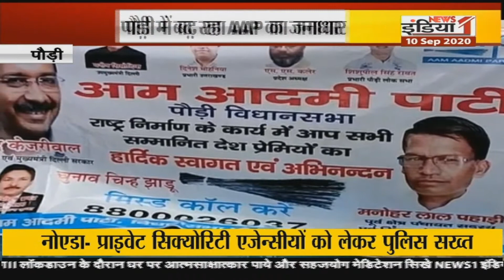Devbhoomi: कोरोना महामारी पर कांग्रेस की राजनीति तेज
Airtel - 350,
Netvision - 219,
RCN - 403,
SITI - 344,